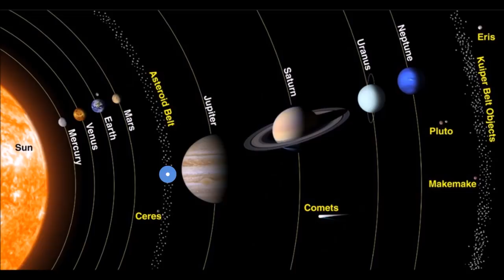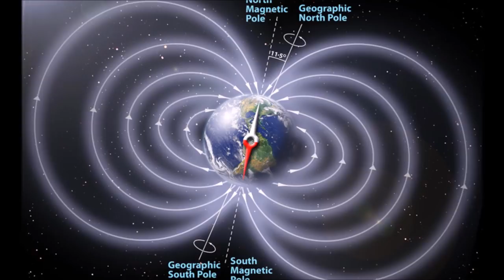New Antarctica Discovery Reveals That Ancient Super Earth Existed Between Earth And Jupiter Orbit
New Antarctica Discovery Reveals That
Ancient Super Earth Existed Between
Earth And Jupiter Orbit